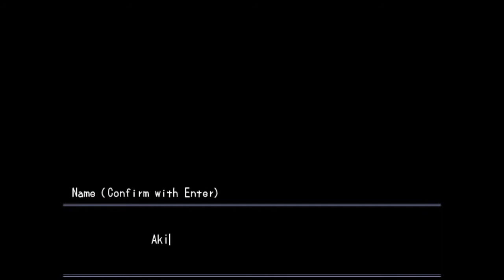Misao {Part 1: Ugly Characters} Commentary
Aki is really the only character that looks somewhat decent.
Uploads may be few and far between for a week or two since my cousin is coming to visit and he'll probably want to use the internet a lot.